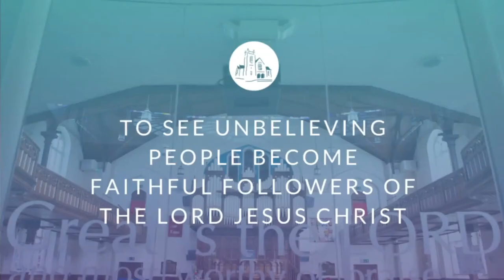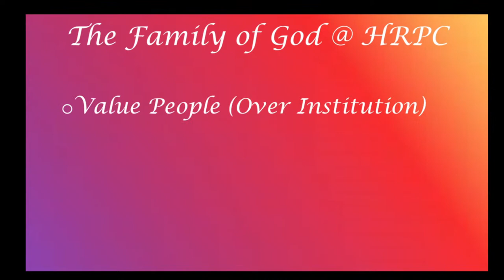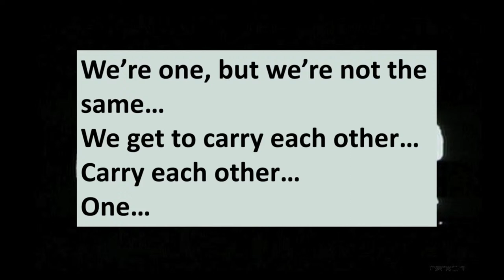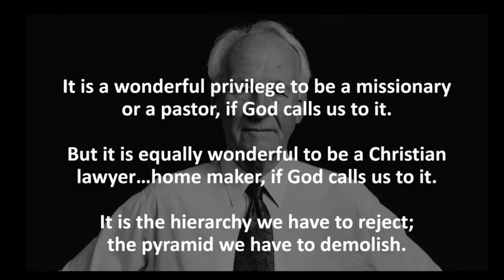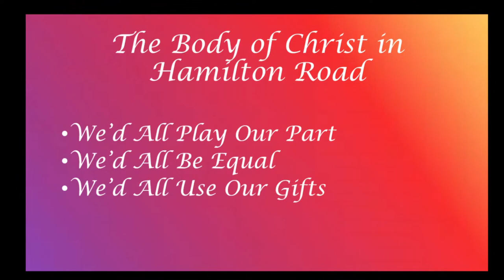HRPC Sunday Morning Service 18th April 2021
Sunday Service from Hamilton Road Presbyterian Church